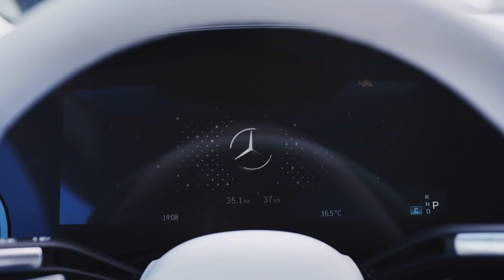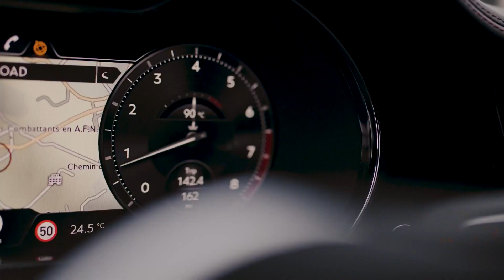7 of the World's Most Luxurious Flagship Sedans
Luxury automobiles were the pinnacle of the automotive industry 25 years ago, the go-to mode of transportation for people who had attained a certain level of success. Large SUVs have largely replaced traditional luxury sedans in the modern world, but few of those behemoths can match a traditional luxury sedan's grace, understated elegance, and distinguished pedigree. Luxury vehicles are more refined than ever thanks to decades of engineering advancement, and many of them can cut and run with maneuvers that are on par with those of sports cars. We used our five standard criteria—detailed at the bottom of the list—as well as the caliber of the materials and level of craftsmanship, brand purity and pedigree, and available tech, performance, and luxury features to create this elite group.